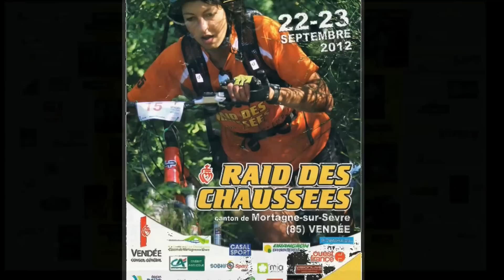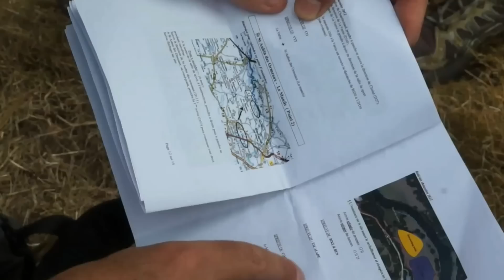RAID des chaussées journée du samedi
Première partie (journée du Samedi ) du Raid des Chaussées du 22-23 septembre 2012